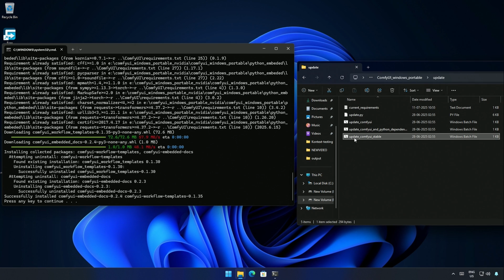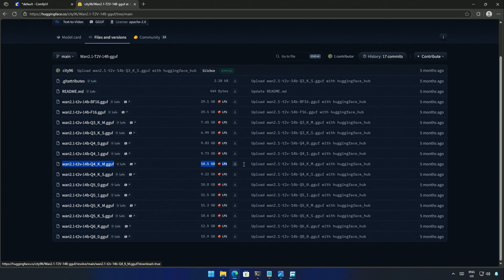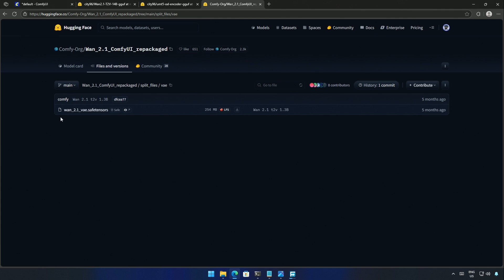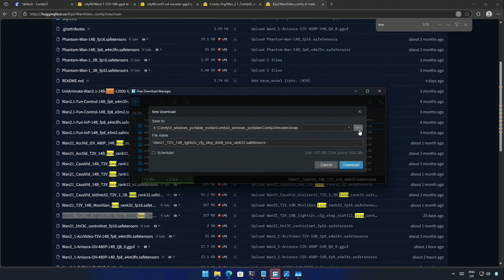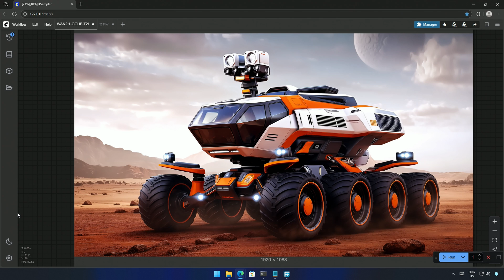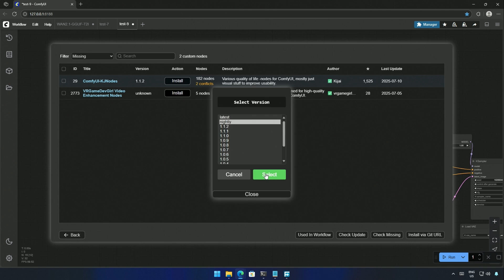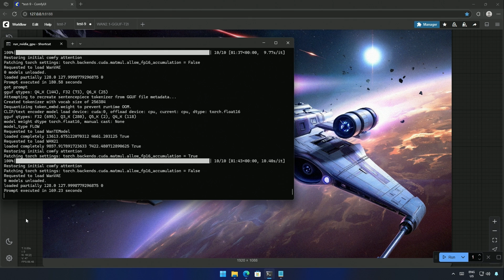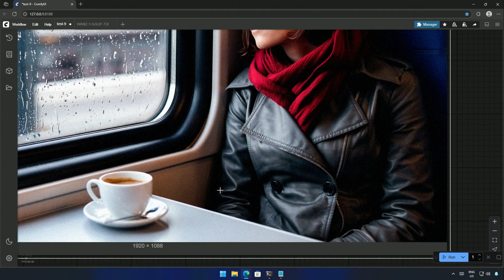Wan 2.1 Text to Image - They're Incredible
🌟 Wan 2.1 generates high quality images. 🌟

You’ve seen Wan 2.1 in action for generating AI videos — but did you know it’s also really good at creating high-quality images?

In this video, I show you how to use the same Wan 2.1 models for image generation, step by step. Whether you're already using Wan 2.1 or just curious about getting more out of your models, this guide will help you unlock Wan 2.1’s full potential.

🖼️ AI image generation made simple and powerful – with a model you already know!

Happy creating! 🎨✨